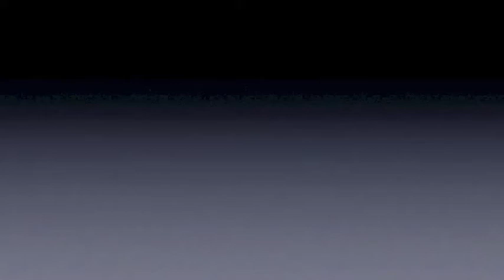Bevcorp 72 Can Rotary Filler with 12 Station Seamer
Bevcorp 72 Can Filler.